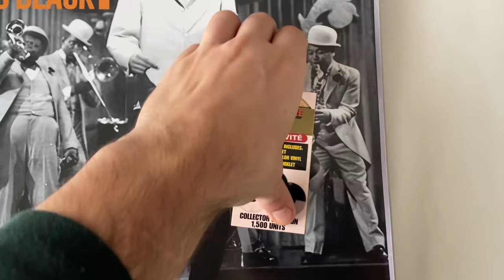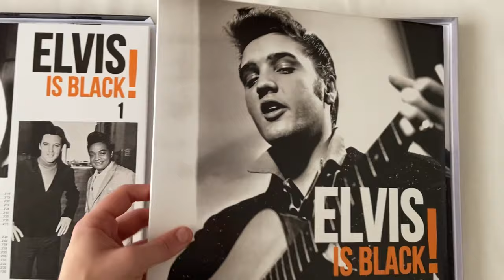ELVIS IS BLACK! | SEALED TO REVEALED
Elvis Is Black! The 3 LP Set from VPI Records
Tracklist:
A1  That's All Right (Alternate)
Written-By – Arthur « Big Boy » Crudup*
2:10
A2  Good Rockin' Tonight (Master)
Written-By – Roy Brown
2:12
A3  Milkcow Blues Boogie (Master)
Written-By – James « Kokomo » Arnold*
2:37
A4  Baby Let's Play House (Master)
Written-By – Arthur Gunter
2:15
A5  Mystery Train (Master)
Written-By – Herman (Little Junior) Parker*, Sam Phillips (2)
2:24
A6  When It Rains, It Really Pours (Master)
Written-By – Billy « The Kid » Emerson*
2:01
A7  I Got A Woman (Alternate)
Written-By – Ray Charles
2:25
A8  Money Honey (Take 10, Master)
Written-By – Jesse Stone
2:35
A9  My Baby Left Me (Take 9, Master)
2:11
B1  So Glad You're Mine (Take 10, Master)
2:20
B2  I'm Gonna Sit Right Down And Cry (Over You) (Take 18, Master)
Written-By – Howard Biggs, Joe Thomas (6)
2:02
B3  Tutti Frutti (Take 10, Master)
Written-By – Dorothy LaBostrie*, J. Lubin*, Richard Penniman
1:58
B4  Lawdy, Miss Clawdy (Take 6)
Written-By – Lloyd Price
2:10
B5  Shake, Rattle And Roll (Take 8)
Written-By – Charles E. Calhoun*
2:25
B6  Don't Be Cruel (Take 28, Master)
Written By – Otis Blackwell, Elvis Presley
Written-By – Elvis Presley, Otis Blackwell
2:03
B7  Long Tall Sally (Take 4, Master)
Written By – Enotris Johnson, Robert « Bumps » Blackwell, Richard Penniman
Written-By – Enotris Johnson, Richard Penniman, Robert « Bumps » Blackwell*
1:51
B8  Paralyzed (Master)
2:22
B9  Anyplace Is Paradise (Take 22, Master)
Written By – Joe Thomas, Howard Biggs
2:25
B10  Ready Teddy (Take 12, Master)
Written-By – John Marascalco, Robert « Bumps » Blackwell*
1:55
C1  Rip It Up (Take 17)
Written By – Robert « Bumps » Blackwell, John Marascalco
1:53
C2  Tell Me Why (Take 5, Master)
Written-By – Marie Knight
2:05
C3  All Shook Up (Take 10, Master)
1:55
C4  Mean Woman Blues (Version 2, Take 7)
Written-By – Claude DeMetrius
2:27
C5  (There'll Be) Peace In The Valley (For Me) (Take 4)
Written-By – Thomas A. Dorsey
3:22
C6  Take My Hand Precious Lord (Take 14, Master)
3:16
C7  (Let's Have A) Party (Take 7)
Written-By – Jessie Mae Robinson
1:30
C8  One Night Of Sin (Master)
Written-By – Smiley Lewis
2:35
C9  I Need You So (Take 8, Master)
Written-By – Ivory Joe Hunter
2:38
D1  My Wish Came True (Take 28, Master)
2:34
D2  Santa Bring My Baby Back (To Me) (Take 9, Master)
Written-By – Aaron Schroeder, Claude DeMetrius
1:52
D3  Hard Headed Woman (Take 10, Master)
Written-By – Claude DeMetrius
1:53
D4  A Big Hunk O' Love (Take 4)
Written-By – Aaron Schroeder, Wyche*
2:11
D5  Doncha' Think It's Time (Take 48)
Written-By – Clyde Otis, Willie Dixon
1:58
D6  Ain't That Loving You Baby (Take 1)
Written-By – Clyde Otis, Ivory Joe Hunter
2:24
D7  Make Me Know It (Take 1)
Written-By – Otis Blackwell
2:19
D8  Soldier Boy (Take 10)
Written-By – David Jones (3), Larry Banks
2:48
D9  Stuck On You (Take 2)
Written-By – Aaron Schroeder, John Leslie McFarland*
2:09
E1  Fever (Take 1)
Written-By – Eddie Cooley, John Davenport
3:26
E2  Like A Baby (Take 4)
Written-By – Jesse Stone
2:37
E3  Such A Night (Take 1)
Written-By – Lincoln Chase
3:04
E4  Reconsider Baby (Take 2, Master)
Written-By – Lowell Fulsom*
3:39
E5  I Will Be Home Again (Take 4, Master)
Written By – Bennie Benjamin, Raymond Leveen, Lou Singer
Written-By – Bennie Benjamin, Lou Singer*, Raymond Leveen
2:33
E6  Milky White Way (Take 3)
Written-By – Landers Coleman*
2:30
E7  Joshua Fit The Battle (Take 1)
Arranged By, Adapted By – Elvis Presley
2:35
F1  I Believe In The Man In The Sky (Take 1)
Written-By – Richard Howard
2:07
F2  Swing Down Sweet Chariot (Take 3)
2:34

F3  Working On The Building (Take 4)
Written By – W.O. Hoyle, Lillian Bowles
Written-By – Lillian Bowles, W.O. Hoyle*
1:51
F4  Lonely Man (Take 4)
Written-By – Bennie Benjamin, Sol Marcus
2:56
F5  I Feel So Bad (Take 1)
Written-By – Chuck Willis
2:55
F6  (Such An) Easy Question (Take 2)
Written-By – Otis Blackwell, Winfield Scott
1:47
F7  We're Comin' In Loaded (Take 6, Master)
1:21
F8  Return To Sender (Take 2, Master)
2:06
F9  One Broken Heart For Sale (Take 1)
2:23